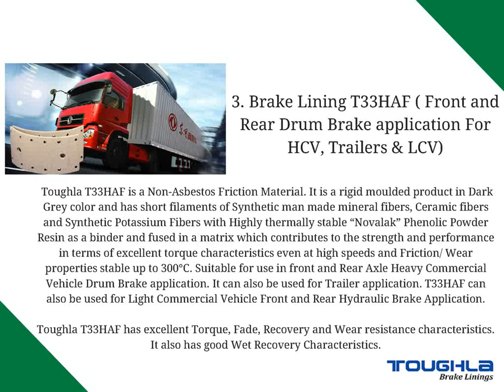HCV Brake Lining Manufacturers in India Toughla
Toughla is a leading brake lining manufacturer based out of Delhi, India. Toughla manufacturers premium brake linings and brake pads suitable for many vehicles like TATA, Mahindra, Volvo, Mercedes, Ashok Leyland, hyundai, Maruti and much more.